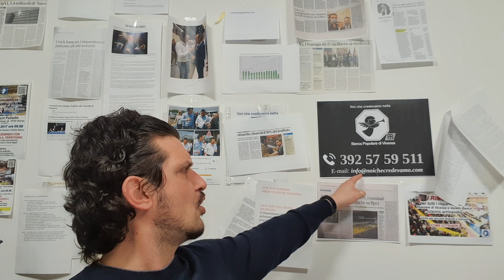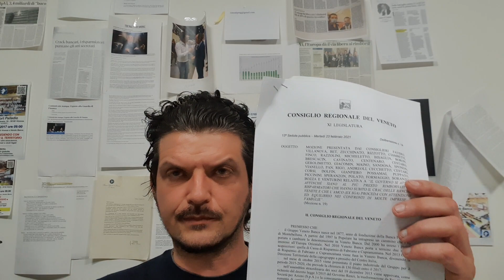Risparmiatori azzerati novità da consap e da Roma..